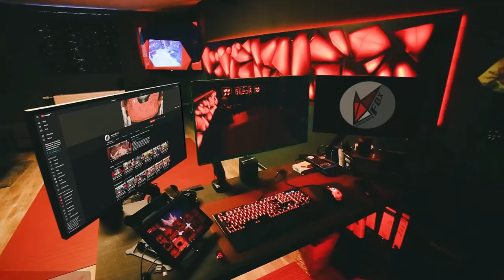Tutorial: Versagen wie ein PRO! | ELDEN RING 022: Mausoleums-Geheimnisse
In dieser Folge von Elden Ring begib ich mich in die Tiefen des Mausoleums, um die Geheimnisse dieses rätselhaften Ortes zu lüften. Mit meinem treuen Klingenpartner kämpfe ich mich durch Horden von Zombies und entdecke dabei versteckte Truhen, neue Fähigkeiten und eine besondere Leuchte, die mich auf meinem Weg durch die Dunkelheit führt. Doch nicht alle Begegnungen enden gut – so lerne ich eine grausame Lektion über die Gefahren der Erlösung und die Bedeutung von Vorsicht in diesem gefährlichen Königreich.

// Das Spiel
Titel: ELDEN RING
Genre: Aktion, Rollenspiel
Entwickler: FromSoftware, Inc.
Publisher: FromSoftware, Inc.
Veröffentlichung: Feb. 2022

// Specs
Intel i9-9900K

// Social-Network
Folgt anaerobFOX!